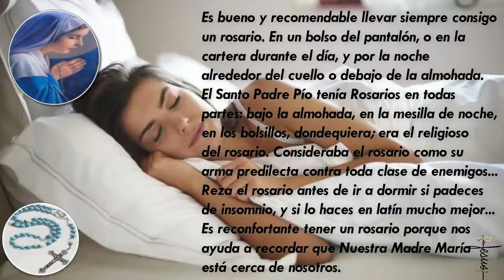EL PODER DEL ROSARIO, BAJO LA ALMOHADA. SANTO PADRE PIO: "ARMA CONTRA TODA CLASE DE ENEMIGOS"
Es bueno y recomendable llevar siempre consigo un rosario. En un bolso del pantalón, o en la cartera durante el día, y por la noche alrededor del cuello o debajo de la almohada.
El Santo Padre Pío tenía Rosarios en todas partes: bajo la almohada, en la mesilla de noche, en los bolsillos, dondequiera; era el religioso del rosario. Consideraba el rosario como su arma predilecta contra toda clase de enemigos...
"Rezad el rosario todos los días", nos pide nuestra Madre del Cielo. Y si por las noches no puedes dormir o padeces de insomnio, haz el rosario y si lo haces en latín mucho mejor...
Es reconfortante tener un rosario porque nos  ayuda a recordar que Nuestra Madre María está cerca de nosotros.
En este link puedes rezar con el santo  Padre Pío, el rosario en latín.